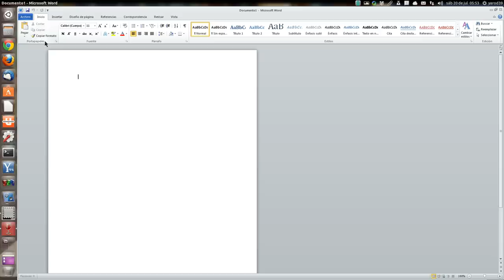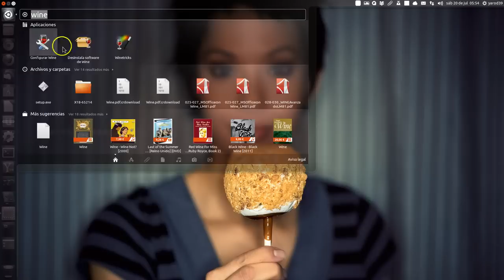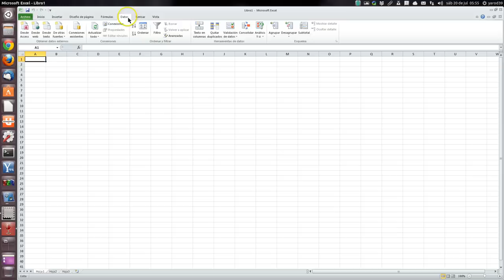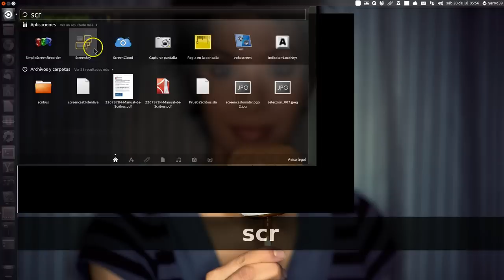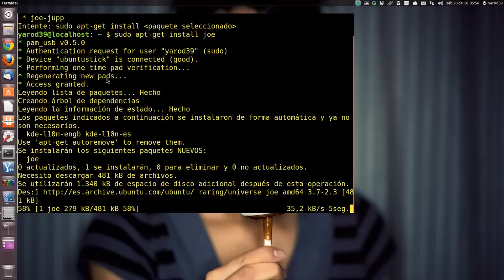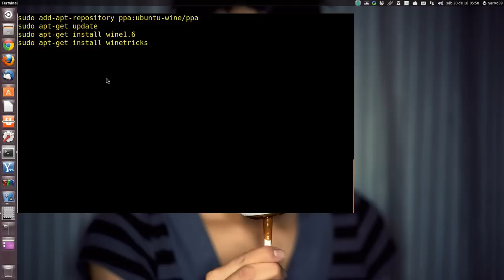NUEVA VERSIÓN DE WINE 1.6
sudo add-apt-repository ppa:ubuntu-wine/ppa
sudo apt-get update
sudo apt-get install wine1.6
sudo apt-get install winetricks